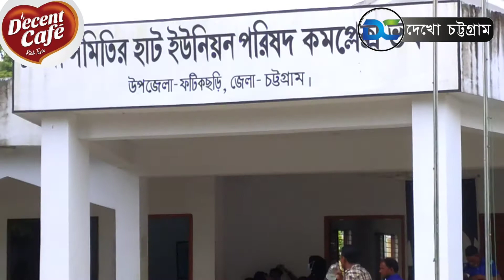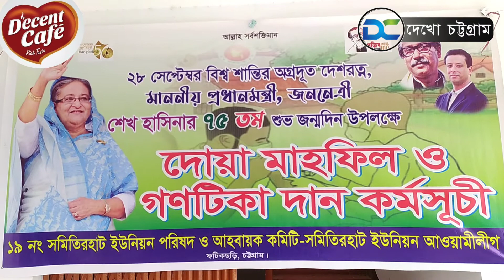গণটিকা দান কর্মসূচী অনুষ্ঠিত হয়েছে সমিতির হাট ইউনিয়নে..